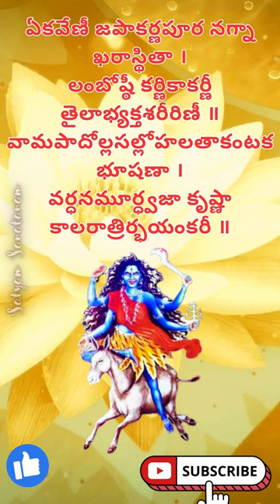kaalratri devi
కాలరాత్రి దేవీ | kaalratri devi

Unveiling the Divine Essence of Kaalaratri Devi in Navaratri
In the tapestry of Hindu festivals, Navaratri stands as a radiant jewel, a celebration of the divine feminine, and a time when the air is infused with spirituality and devotion. Among the nine forms of Goddess Durga revered during this auspicious period, one that commands profound reverence is Kaalaratri Devi. With an aura of mystique and power, she embodies the fierce and compassionate aspects of the Divine Mother.

The Alluring Aura of Kaalaratri Devi
Kaalaratri, a name that translates to "the one who is the blackest night," represents the primordial darkness from which creation emerges. She is the seventh manifestation of Goddess Durga, celebrated on the seventh day of Navaratri. Her appearance is awe-inspiring, with long, flowing hair, a complexion as dark as the night, and a demeanor that exudes raw strength.

The Symbolism Behind Kaalaratri Devi
Like all forms of the Divine Mother, Kaalaratri Devi carries deep symbolism that resonates with her devotees. Her dark complexion symbolizes the eternal void, the primordial darkness that precedes the creation of the universe. In her four hands, she wields a cleaver, a torch, a vajra (thunderbolt), and a blessing gesture. Each of these attributes represents her multifaceted nature.

The cleaver signifies the removal of obstacles, cutting through ignorance, and ushering in clarity and knowledge.

The torch she holds illuminates the path of righteousness and spirituality, dispelling the darkness of ignorance.

The vajra represents her unshakeable determination and the thunderbolt-like power with which she protects her devotees.

The blessing gesture offers solace and assurance to those who seek her divine grace.

The Mythological Significance of Kaalaratri Devi
Kaalaratri Devi's mythology is steeped in ancient texts and legends, each contributing to her mystical persona. One notable story revolves around her vanquishing the demon Raktabija. Raktabija had a unique power - every drop of his blood that fell to the ground would spawn a clone of him. In a fierce battle, Kaalaratri Devi overcame this challenge by licking the demon's blood before it touched the earth, thus ensuring his defeat.

This narrative underscores her relentless commitment to the protection of her devotees, as she fearlessly confronts and overcomes adversity.

The Worship of Kaalaratri Devi during Navaratri
Navaratri is a time when devotees across the world invoke the blessings of Kaalaratri Devi. The rituals and practices associated with her worship are profoundly spiritual and transformative. Let's delve into some of these practices:

Fasting and Penance
Devotees often observe fasts and perform penance to purify their body and mind. Fasting is seen as a means to detoxify the physical body while penance helps in achieving mental clarity and spiritual insight.

Chanting Mantras
Chanting powerful mantras dedicated to Kaalaratri Devi is a common practice during Navaratri. The most revered mantra is the "Aum Aim Hreem Kleem Chaamundayai Vichche," which is believed to invoke her divine grace and protection.

Ardent Prayer and Meditation
Dedicated prayer and meditation sessions are conducted to connect with the energy of Kaalaratri Devi. Devotees seek her blessings for courage, strength, and protection from the darkness of ignorance.

Offerings and Sacrifices
Devotees offer various forms of bhog (food offerings) to the goddess, symbolizing their devotion and surrender. These offerings are later distributed as prasad, blessed food, to the attendees.

The Divine Blessings of Kaalaratri Devi
Worshipping Kaalaratri Devi during Navaratri bestows numerous blessings upon her devotees. Her divine grace is believed to:

Destroy Obstacles: She removes impediments from one's life, allowing for a smoother journey towards success and self-realization.

Grant Courage: Devotees receive an infusion of courage and determination to face life's challenges.

Bestow Protection: Kaalaratri Devi serves as a protective shield against negative energies and harmful influences.

Ignite Wisdom: She illuminates the path of knowledge, guiding her devotees towards enlightenment and spiritual awakening.

Conclusion
In the tapestry of Navaratri, Kaalaratri Devi shines as a symbol of unwavering strength and compassion. Her worship during this auspicious time invites devotees to connect with the divine feminine energy and seek her blessings. With rituals, prayers, and offerings, her devotees aim to overcome obstacles, gain courage, and bask in the protective embrace of the primordial darkness.

This Navaratri, may the blessings of Kaalaratri Devi light your path and lead you to spiritual awakening and success.